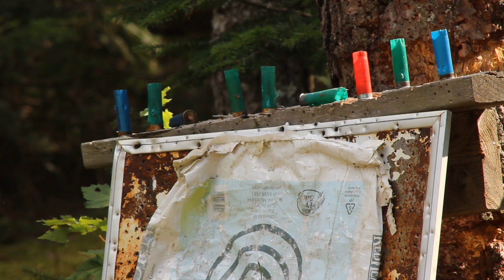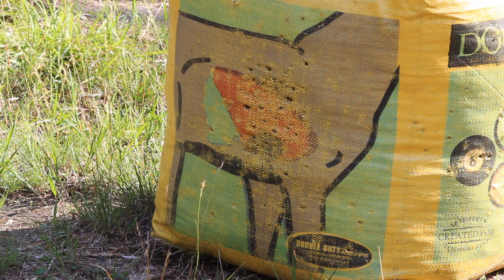103 celne strzały/ Life off the Grid/Polacy w Kanadzie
Czas  potrenować strzelanie z broni i kuszy myśliwskiej.Artur będzie strzelał z wolnej ręki do celu a ja spróbuję oddać 10 strzałów z 22  tak aby wszystkie były celne-opowiemy o kuszy i zaprezentujemy jej siłę -oj będzie głośno i wybuchowo.